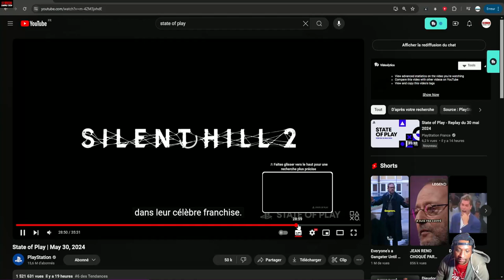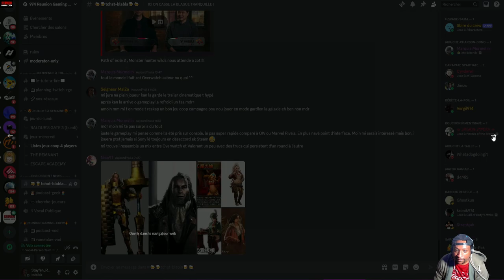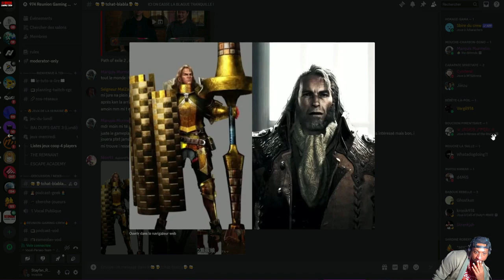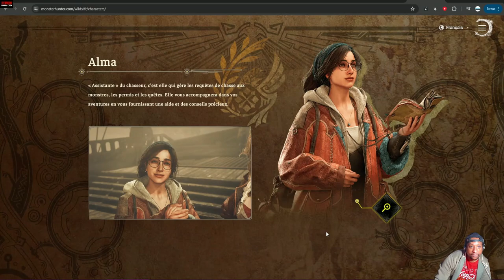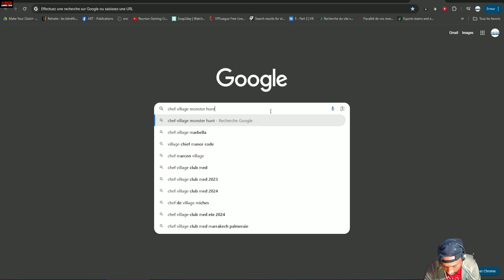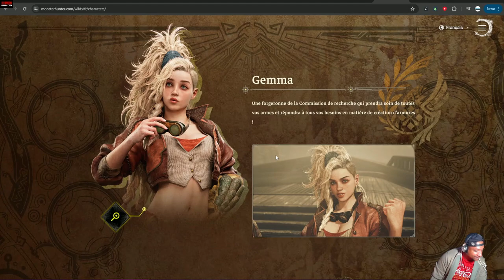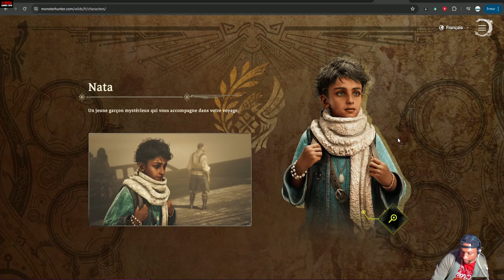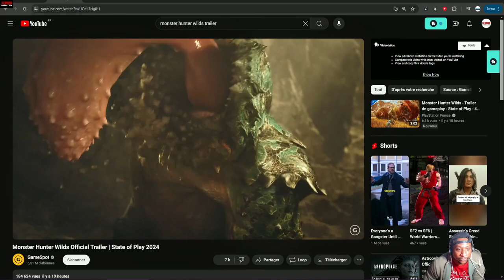Monster Hunter Wilds : Gemma la forgeronne de MH4 ?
Nous avons vu des news au State of Play concernant Monster Hunter Wilds ! Parlons un peu de ce futur succès de Capcom et profitons en pour chercher des infos sur le jeu avant d'autres news qui arriveront surement lors du Summer Game Fest 2024.